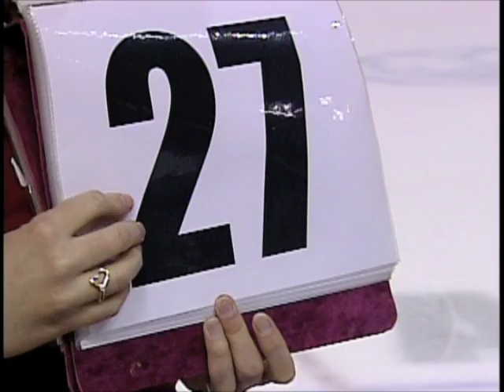Hungy Hungry Hump Day Finals - April 2011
Watch Matt from Chicago eat his way to victory and claim the title of "Hungriest Wolves Fan" in this seasons Hungry, Hungry Hump Day Finals, presented by RAM Restaurant and Brewery! Matt has also won a Lower-Level Suite for a 2011-12 game.